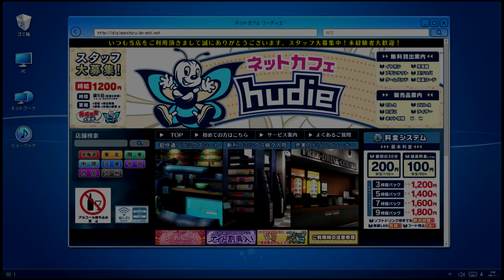Digimon Story Cyber Sleuth Hacker's Memory playthrough part 93 - K's Identity Revealed?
This Time we play  "Digimon Story Cyber Sleuth Hacker's Memory", which takes place at the same time as "Digimon Story Cyber Sleuth", so they do reuse a lot of stuff. Digimon Story Cyber Sleuth Hacker's Memory is a Digimon game where you play as a hacker whom have just joined the group "Hudie", whom work to take down bad hackers. The combat is turn-based, with the typical elements, but with Digimon